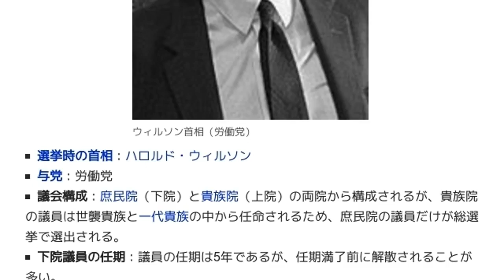「1966年イギリス総選挙」とは ウィキ動画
ウィキを動画で読む「1966年イギリス総選挙」のウィキ動画です。